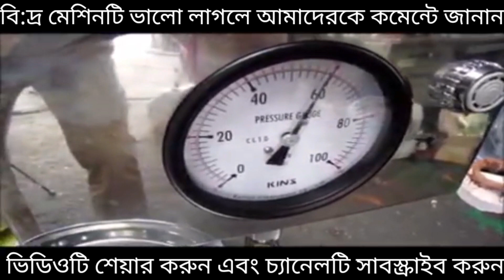সরিষার তেলের মেশিন, সরিষার তেল ভাঙ্গানো মেশিনতেলের মেশিন, oil press machine, Mustard oil machine.